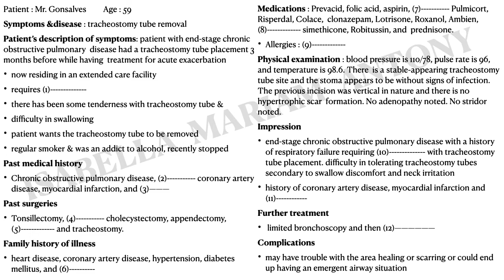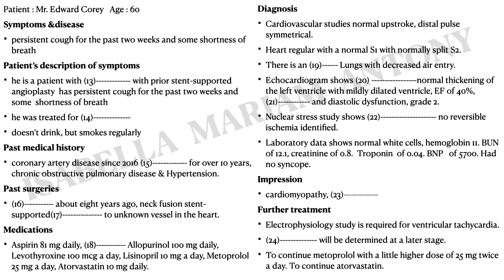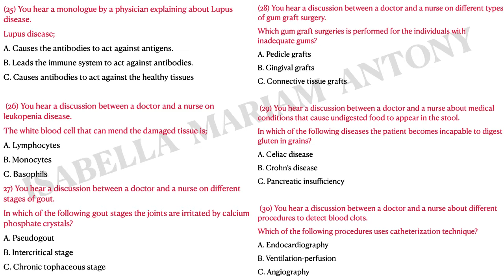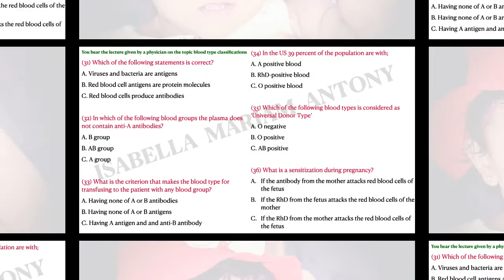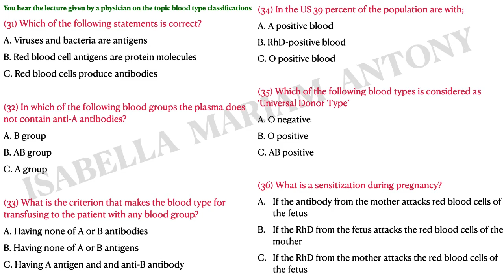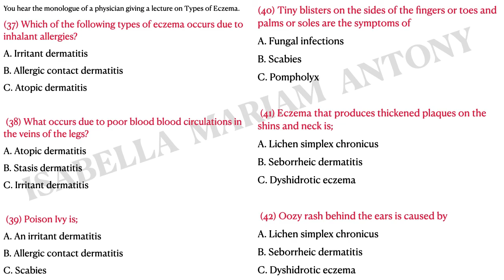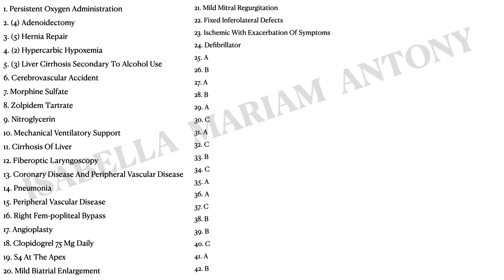OET 2.0 LISTENING PRACTICE TEST 29